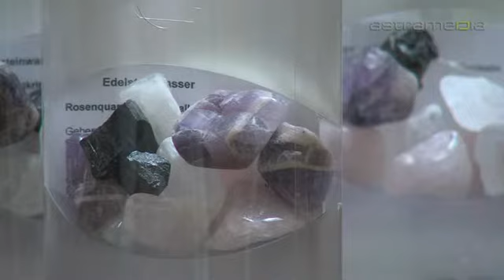Johann Egger OHG, Erding; Edelsteine und Mineralien: ...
Zum Angebot zählen Edelsteinbrunnen, Teelichter, Roh- und Trommelsteine, Schmuck, Wellness Artikel und vieles mehr.